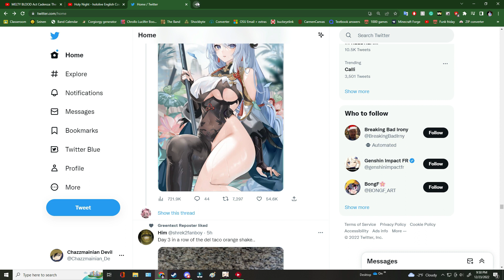Genshin Chat Expierence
Now that was Pretty Funni!